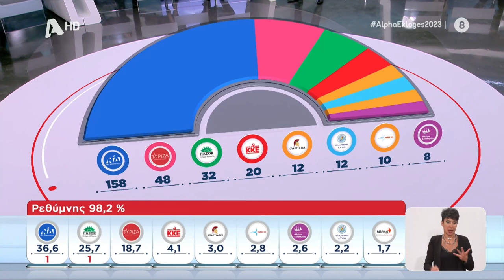Θ. Κωτσαντής: Η ενίσχυση του ΚΚΕ εκφράζει ψήφο εμπιστοσύνης στον αγώνα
Το μόνο ελπιδοφόρο στοιχείο αυτή της εκλογικής αναμέτρησης είναι η αισθητή άνοδος του ΚΚΕ, κόντρα σε ένα συνολικά αρνητικό συσχετισμό που παραμένει, τόνισε ο Θοδωρής Κωτσαντής, Γραμματέας του ΚΣ της ΚΝΕ και υποψήφιος βουλευτής Επικρατείας του ΚΚΕ μιλώντας στην τηλεόραση του «Alpha».

Ο Θ. Κωτσαντής υπογράμμισε ότι η ενίσχυση του ΚΚΕ εκφράζει ψήφο εμπιστοσύνης στον αγώνα και στις διεκδικήσεις που πρέπει να δυναμώσουν την επόμενη μέρα. Είναι μια ψήφος που ενισχύει τη μόνη μαχητική, ουσιαστική, 100% αντιπολίτευση απέναντι στη ΝΔ. Η ψήφος στο ΚΚΕ, πρόσθεσε, εκφράζει τους αγωνιστικούς δεσμούς που ενισχύθηκαν μέσα σε σημαντικούς αγώνες την τελευταία 4ετία.

Για τα ποσοστά της ακροδεξιάς σημείωσε ότι είναι οι βαθιές ρίζες που έχει η ακροδεξιά και ο φασισμός με τμήματα του συστήματος, του κράτους και με διάφορα επιχειρηματικά συμφέροντα, ενώ πρόσθεσε ότι μια σειρά κόμματα το προηγούμενο διάστημα έστρωσαν τον δρόμο για την άνοδο του φασισμού, φέρνοντας ως χαρακτηριστικό παράδειγμα την αδικαιολόγητη καθυστέρηση της δίκης της Χρυσής Αυγής. Ο Θ. Κωτσαντής τόνισε ότι τέτοια κόμματα δεν αντιμετωπίζονται με νομοθετικές παρεμβάσεις, αλλά μόνο ο λαός με το κίνημά του μπορεί να τα αντιμετωπίσει και να τα τσακίσει στην πράξη, μέσα στους χώρους δουλειάς και τους χώρους εκπαίδευσης.

Η επόμενη μέρα, τόνισε, είναι πλέον εδώ. Οι βουλευτές του ΚΚΕ θα είναι μπροστά σε όλους τους εργατικούς λαϊκούς αγώνες, σε όλες τις διεκδικήσεις για τα μεγάλα προβλήματα που παραμένουν και τα πιο δύσκολα, που είναι μπροστά μας.